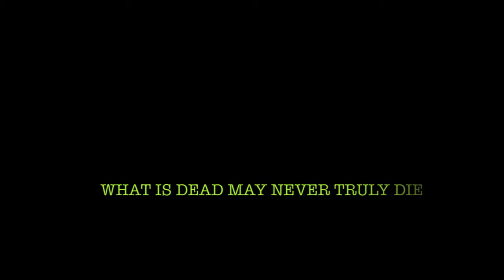St. Edward High School - Get The Edge (Film Studies Project - Harry Potter 8: Trailer #2)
Over the course of two 35-minute periods in June 2012, 15 small groups of students at St. Edward's Get The Edge program created--from start to finish--a trailer for a fictional eighth Harry Potter film. On the "pre-production day, students collaborated to create original storyboards for their trailers, and then acted in or helped film the trailers on the following morning.